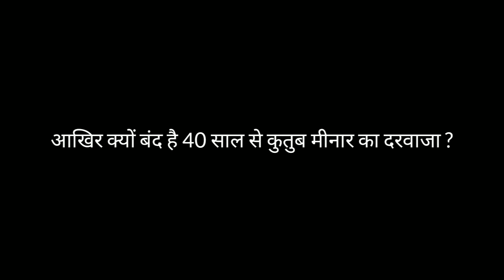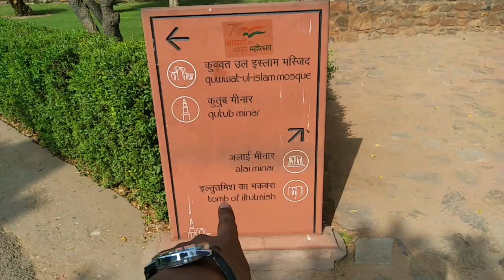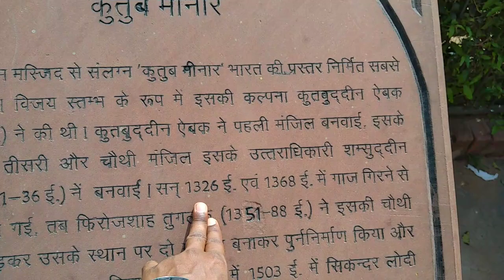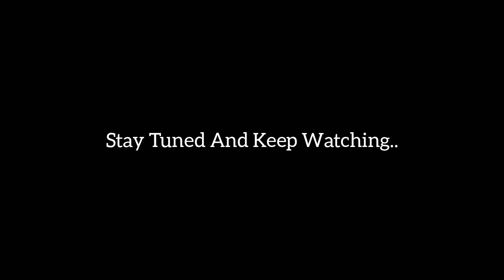DELHI TOURISM : 1984 की वो काली रात , जब कुतुब मीनार हुआ बदनाम ।।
अफ़गानिस्तान में स्थित, जाम की मीनार से प्रेरित एवं उससे आगे निकलने की इच्छा से, दिल्ली के प्रथम मुस्लिम शासक क़ुतुबुद्दीन ऐबक, ने सन ११९३ में आरंभ करवाया, परंतु केवल इसका आधार ही बनवा पाया। उसके उत्तराधिकारी इल्तुतमिश ने इसमें तीन मंजिलों को बढ़ाया और सन १३६८ में फीरोजशाह तुगलक ने पाँचवीं और अंतिम मंजिल बनवाई । मीनार को लाल बलुआ पत्थर से बनाया गया है, जिस पर कुरान की आयतों की एवं फूल बेलों की महीन नक्काशी की गई है।